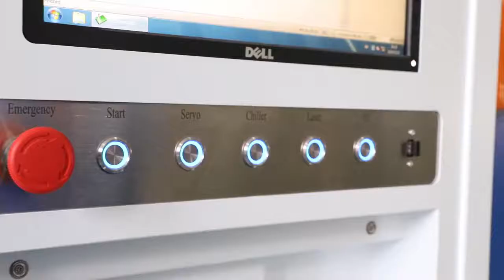SL-6060F Raycus 1000W fiber laser cutting machine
Nanjing Speedy Laser Technology CO.,Ltd